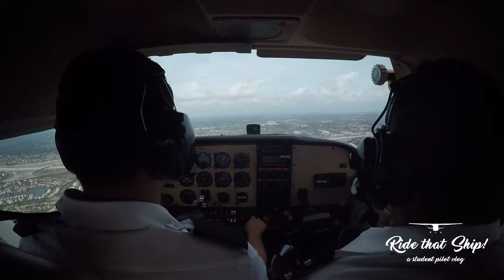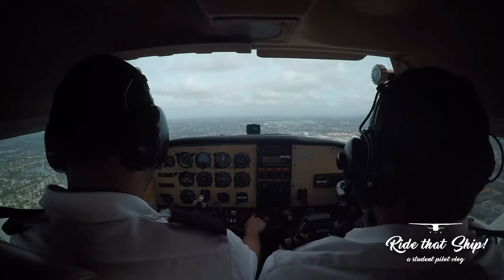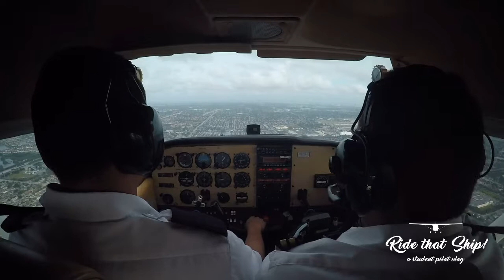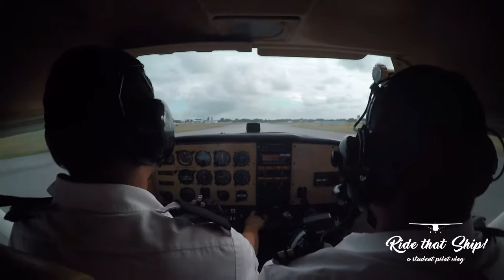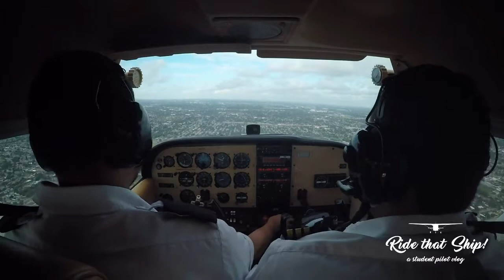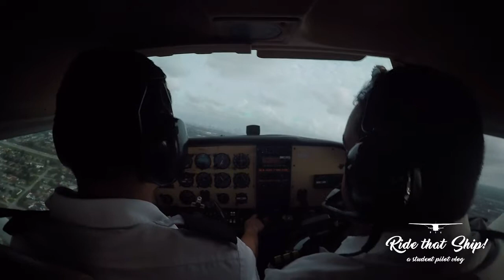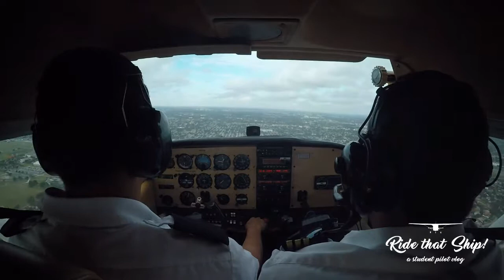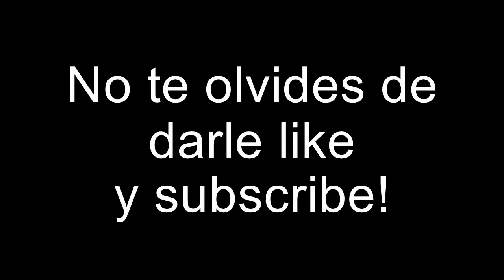Ride That Ship - Ep. 14 - Private Pilot Checkride Prep. Flight 3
"Ride That Ship": el video log hecho por un estudiante de aviación comercial en Miami, Florida.

En esta tercera parte del episodio, Justin me pide realizar los tipos de aterrizaje necesarios para convertirse en piloto privado: Normal Landing, Short Field Landing, Soft Field Landing, Short Approach y Touch and Goes.

-Ship